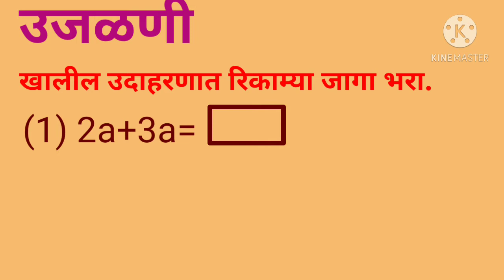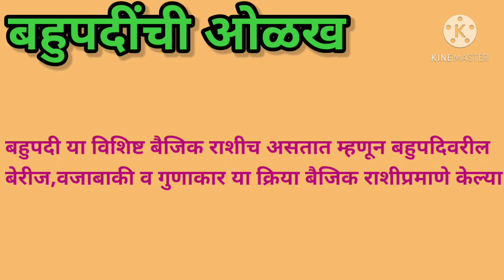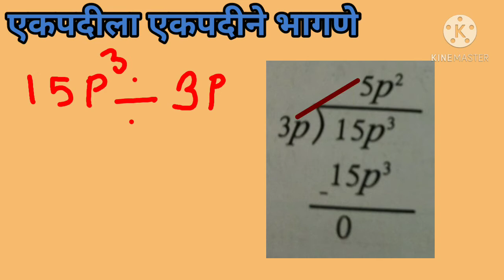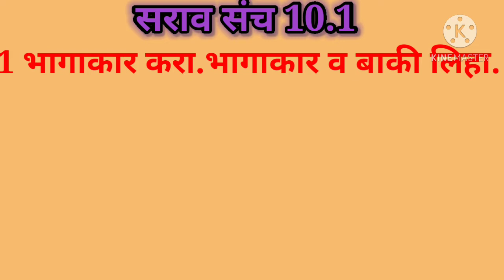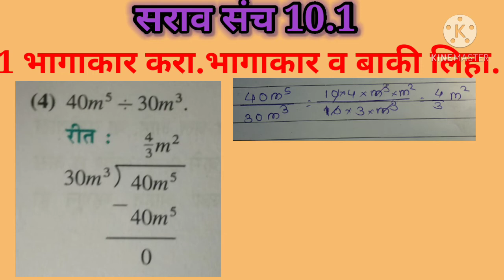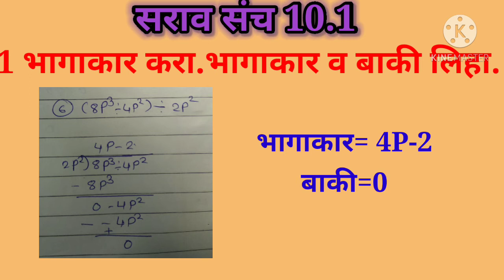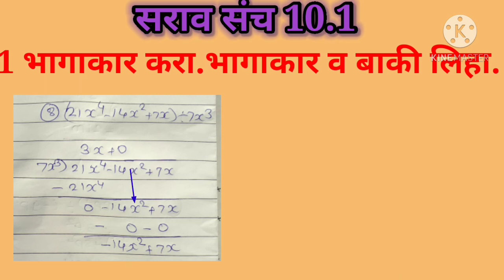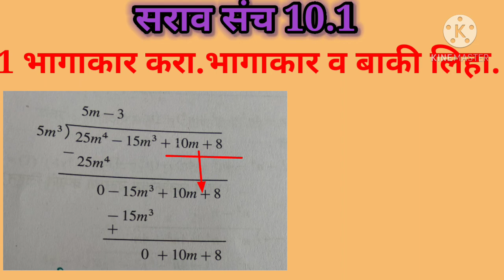बहुपदींचा भागाकार आठवी गणित सराव संच १०.१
बैजिकं राशींचा गुणाकार व भागाकार

अजुन काही video साठी links

आठवी गणित

आठवी विज्ञान